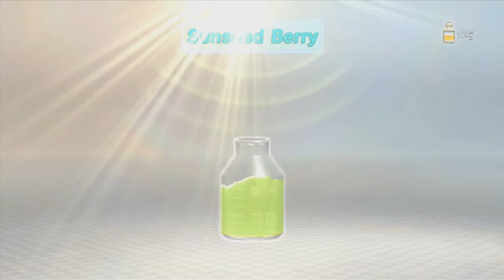Pikmin 3: Day 5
Just got the yellow pikmin. Brand new game that game out today (8/4/2013). This game is pretty awesome and very beautiful for Wii U game. Now to collect all those secret things to get that special code!